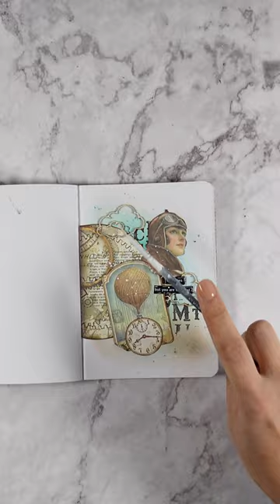mini art journal - time flies ⭐short⭐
mini art journal

• DYMO Label Maker
[ Amazon US ]

• Label maker refill - white on black

• Winsor & Newton Ink - White
[ Amazon US ]